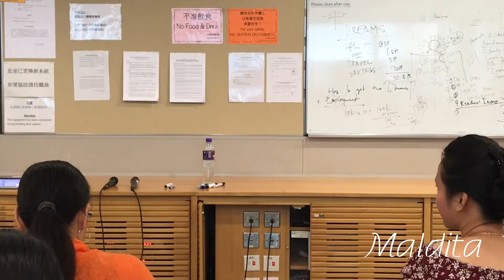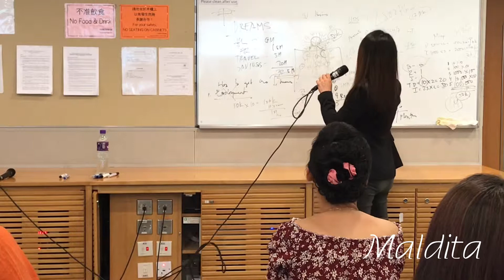Hakot Day Unified Hong Kong